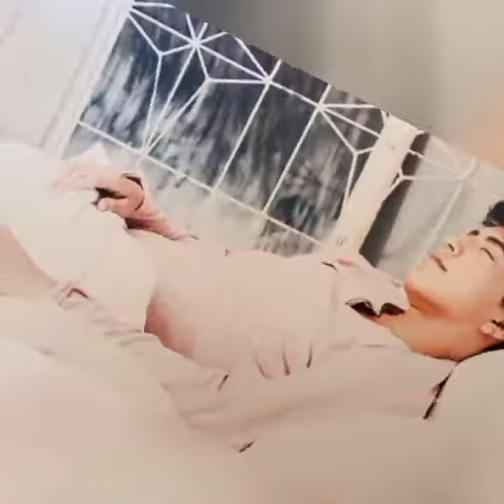It's too cold, I'm staying in tonight with Bae! WANG TALU ❣️